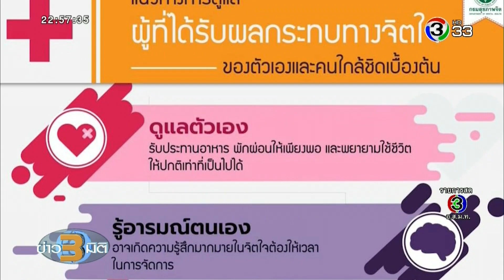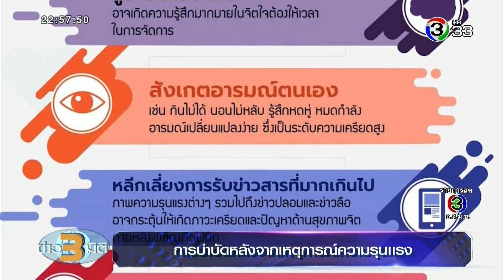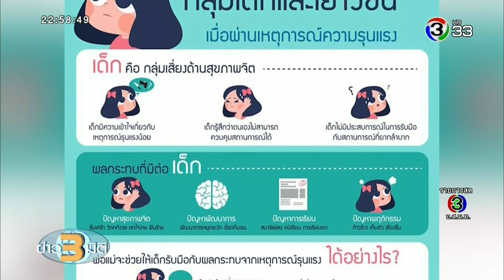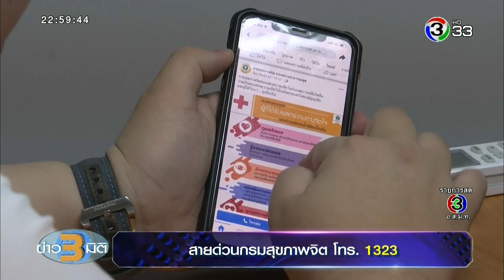ข่าว3มิติ - แนะ ปชช.เช็คสุขภาพจิตตัวเองหลังเหตุกราดยิง หากพบผิดปกติให้รีบปรึกษาแพทย์